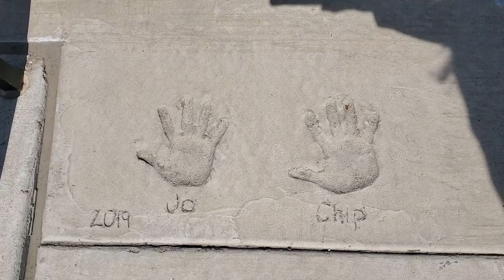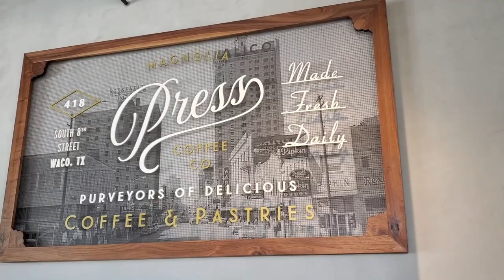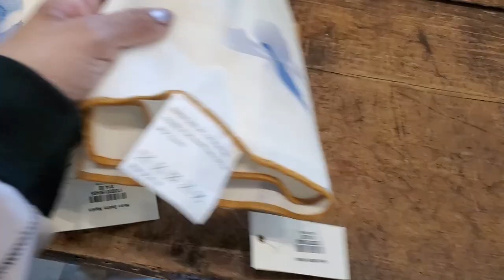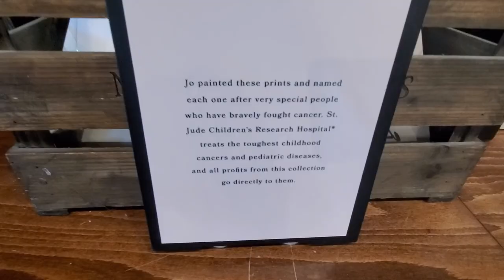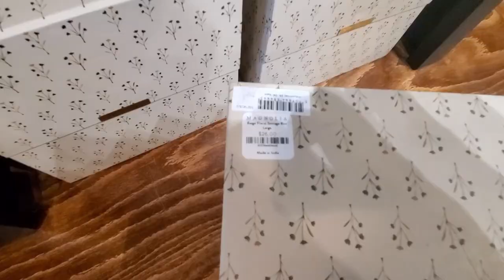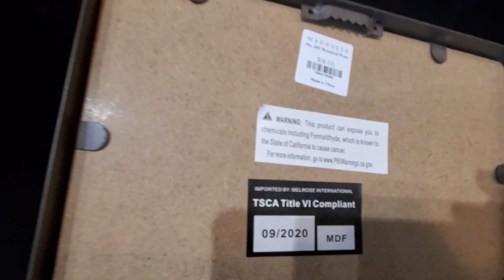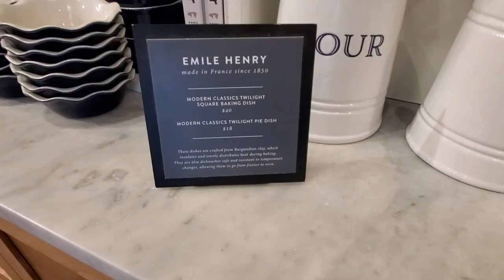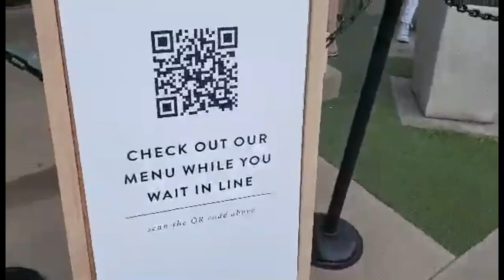Magnolia Market Spring 2021 | Magnolia Press & Silos Bakery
Hi everyone! I visited Magnolia Market and here I show you inside Magnolia Press, the Silos Bakery and all the beautiful things they have for Spring.

ABOUT ME